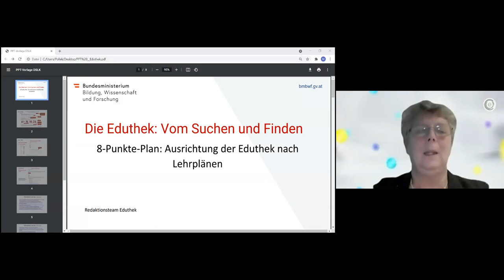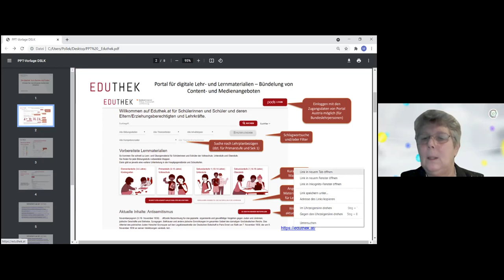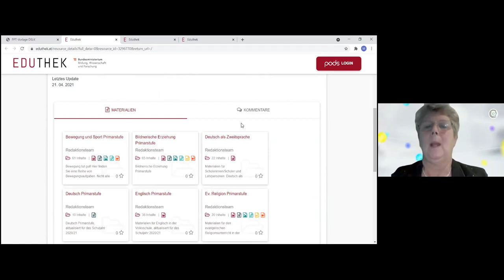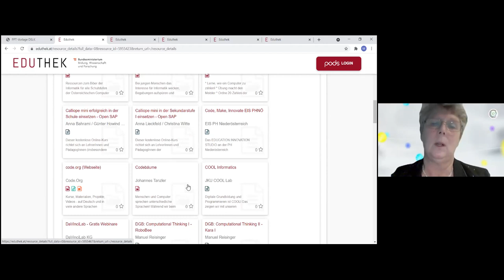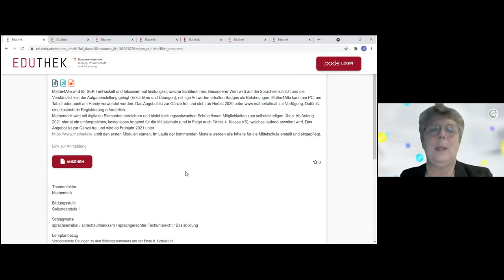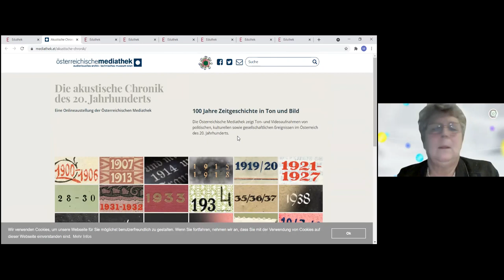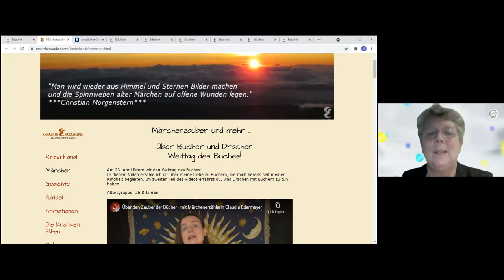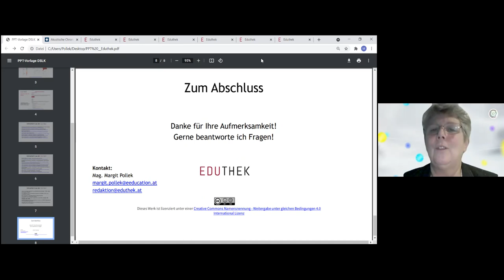T2 5 Margit Pollek Die Eduthek Vom Suchen und Finden